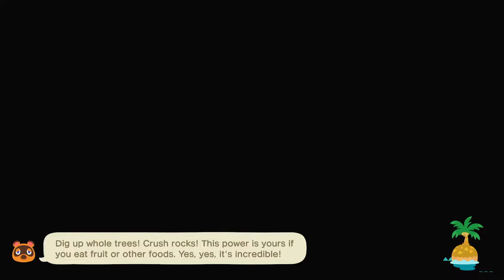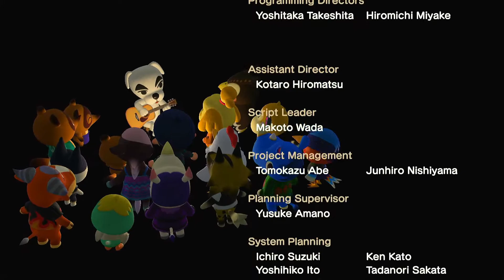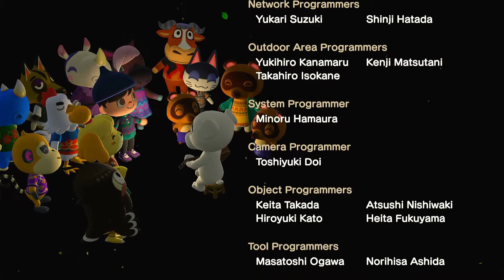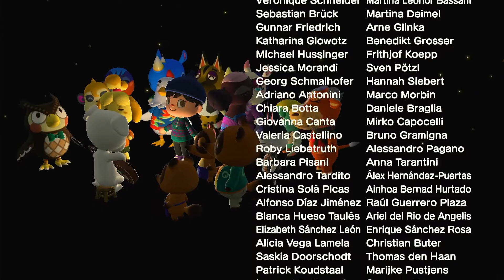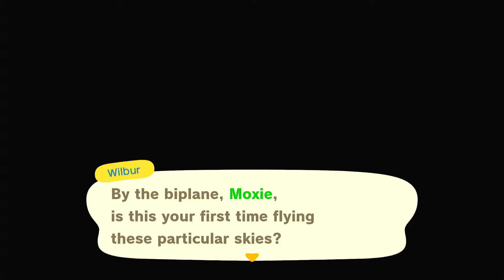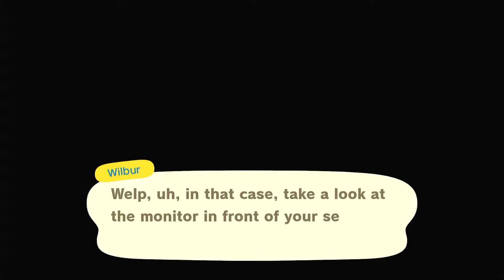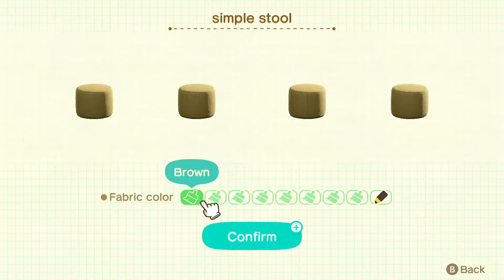Animal Crossing New Horizons Part 13: Happy Home Paradise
We design our very first vacation home for Eloise!  Plus, KK Slider performs his first concert on our Island.